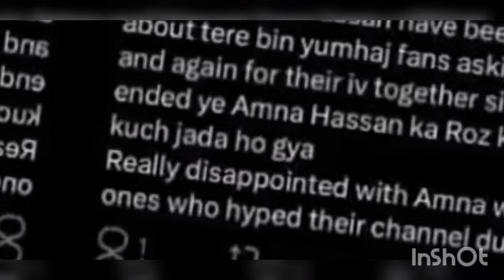Wahaj ali fans reaction on criticism on wahaj yumna photoshoot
Criticism on yumhaj photoshoot fans reaction on criticism

This video is about criticism on yumhaj photoshoot and fans reaction on this .Hassan and amna had criticized yumhaj latest photoshoot .Fans did not like this ctiticism.

Wahaj ali yumna zaidi yumhaj yumhaj photoshoot wahaj yumna photoshoot wahaj yumna drama#criticism on yumhaj photoshoot Amna somethinghaute terebin season 2#stylishdressing